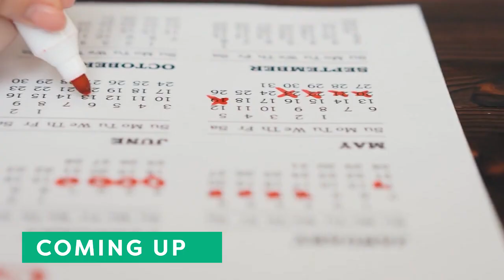The secret to delicious plant-based cooking with Georgina Hayden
Food writer Georgina Hayden, is on the podcast today, she is author of ‘Taverna’ and more recently ‘Nistisima’ which translates as lenten or fasting foods.

And the secret to eating delicious plant-based foods is … it’s no secret! For over 200 days of the year, orthodox christians would essentially eat plant based! Sometimes it was a form of self-discipline and religious practice, sometimes out of frugality and generally tradition! And the dishes were always meant to be vegan, rather than a plant-based version of a meat dish. Drawing on history and culture from around the Levantine region, Mediterranean and Eastern Europe Nistisima is glorious.

The cakes made with olive oil, the light slow cooked peppers, the sour leeks, the spicy harissa potatoes all look and taste amazing without the feeling that you’re missing a central element of the food. No wonder these Mediterranean countries have such healthy older generations!

Georgina is a foodie through and through. Growing up in North London in a Greek Cypriot household, she was constantly surrounded by food from a young age.

We dive into her career from laying the tables at her family's restaurant, to the 12 years at Jamie Oliver’s and her more recent experience as a judge for Channel 4's latest cooking show the 'Great Cookbook Challenge’.

CHAPTERS:

Timecodes:
00:00 - Aligning Food and Culture
16:27 - Georgina's Background
30:40 - Inspired Food
46:05 - Food as Medicine
53:23 - Celebrating Tradition

FOR MORE INFORMATION FROM Georgina Hayden:

G6PD Deficiency - Info, Wiki